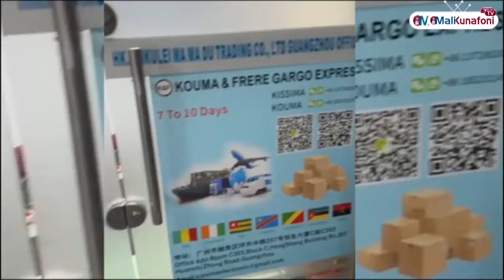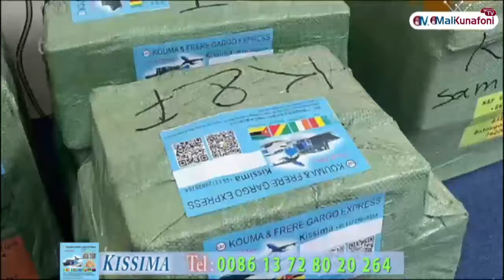Mali/Flash en Bambara du 07#mai2024